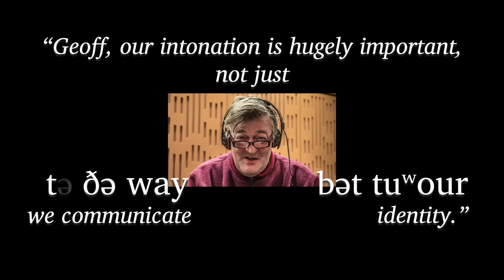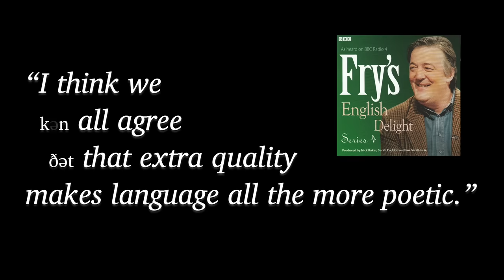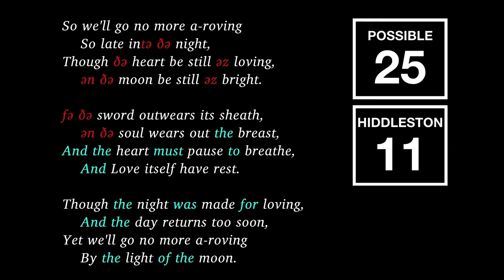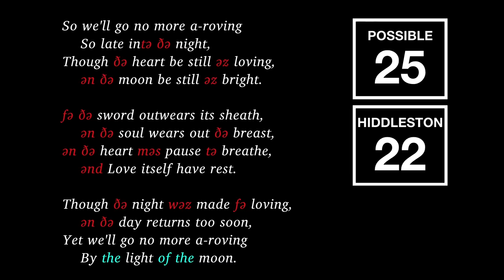WEAK FORMS: Why 'natives' and 'non-natives' sound different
Many of the commonest words of English are pronounced in a special reduced way, by Brits, Americans & others. Even by famous, admired speakers. Even in careful, formal speech!